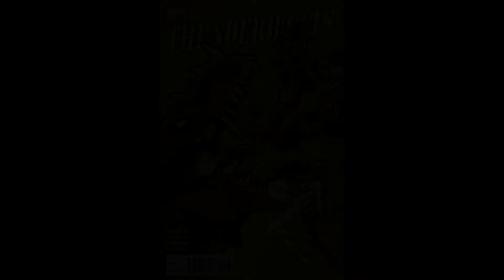King Hyperion Goes Unleashed on Juggernaut BUT Eventually Gets Brutally Killed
Thunderbolts #153